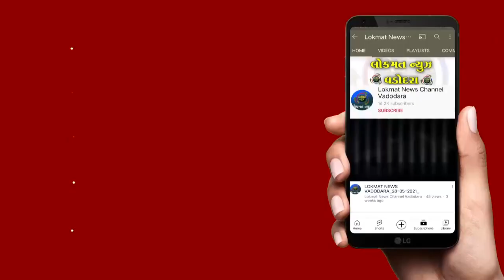ચાંદોદ સહિત પંથકના ગામોમાં પાણી ઓસરવા લાગતા સૌએ રાહતનો શ્વાસ લીધો